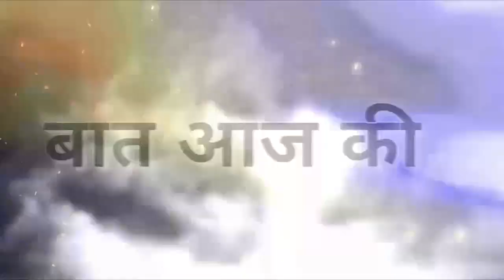JASMIN के EVICT होते ही ALY ने मिटाया अपने MIC से नाम और लिखा ये ?